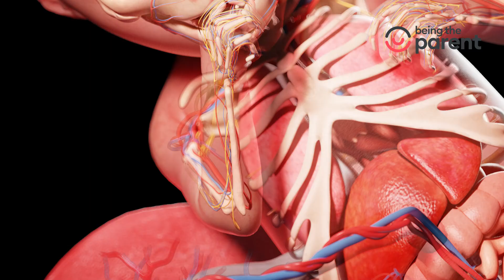Fetal Development at Week 25 in Pregnancy